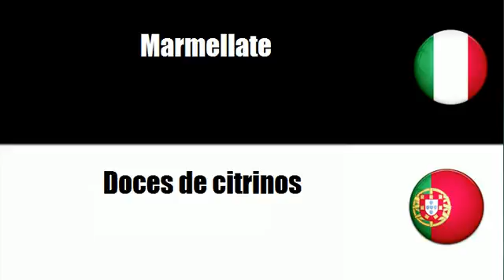Imparare il vocabolario Portoghese # Argomento = Marmellate